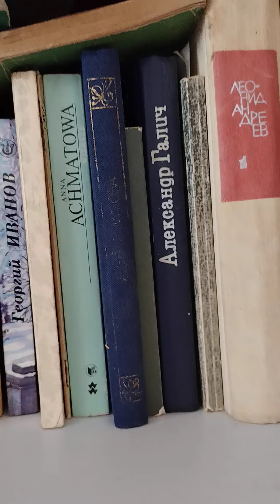"Молчи,скрывайся и там..."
Русская классика, читать и думать.